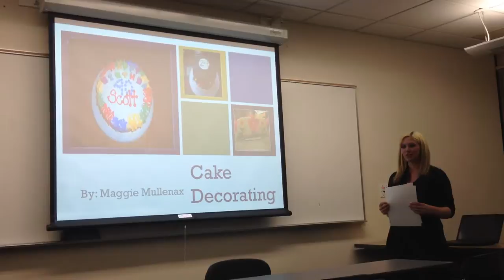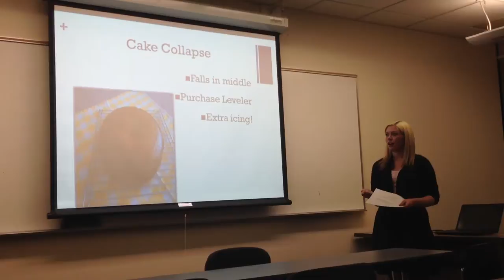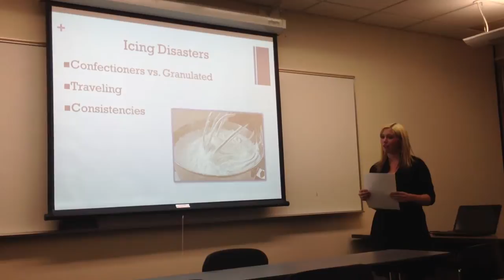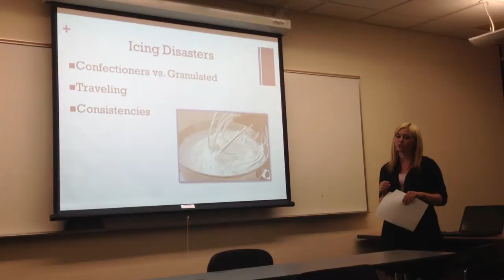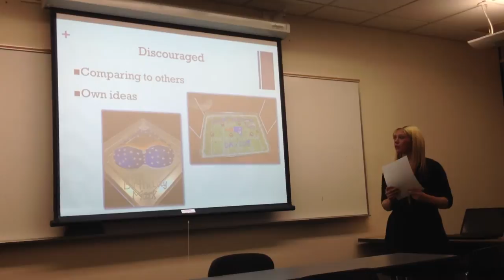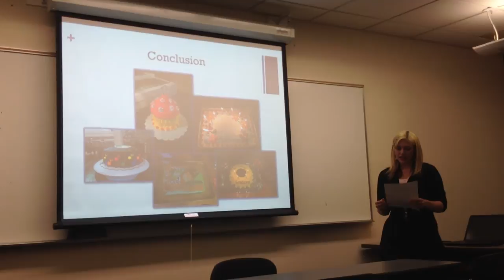Speech Presentation (Communications 1010)